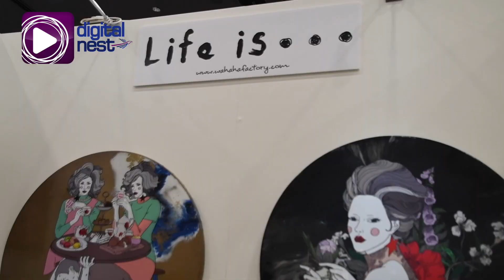Tokyo International Art Fair 2018!!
EBC Japan Bureau correspondent, Tyra'nell Pille-Lu, takes us to the Tokyo International Art Fair!!
Tell us your favorite exhibit from this video in the comments!!